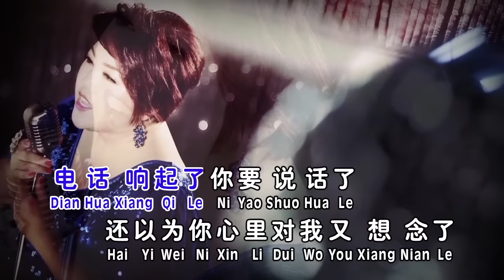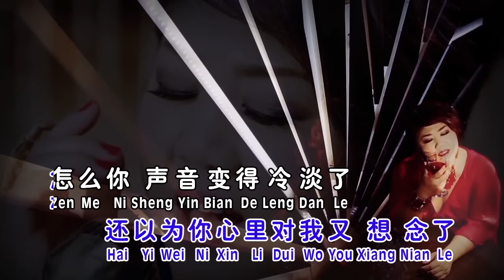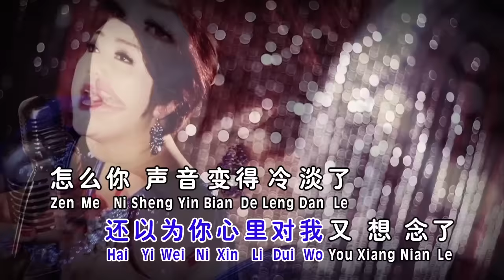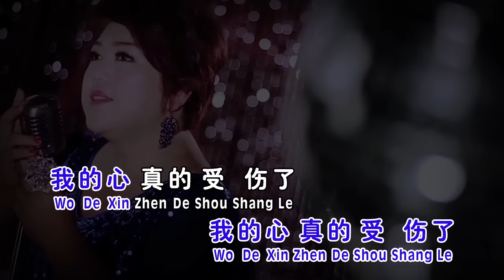吴玮琳WINNIEGOH I 经典恋歌金曲 I 我真的受伤了 I OFFICIAL MUSIC VIDEO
我真的受伤了
词/曲:王菀之
窗外阴天了，音乐低声了，我的心开始想你了，灯光也暗了，音乐低声了，口中的棉花糖也融化了，窗外阴天了，人是无聊了，我的心开始想你了，电话响起了，你要说话了，还以为你心里对我又想念了，怎么你声音变得冷淡了，是你变了，是你变了，灯光熄灭了，音乐静止了，滴下的眼泪已停不住了，天下起雨了，人是不快乐，我的心真的受伤了，电话响起了，你要说话了，还以为你心里对我又想念了，怎么你声音变得冷淡了，是你变了，是你变了，灯光熄灭了，音乐静止了，滴下的眼泪已停不住了，天下起雨了，人是不快乐，我的心真的受伤了，我的心真的受伤了。

▶ 开心听歌音乐和欣赏音乐吧，喜欢听的，玩音乐音乐我们的快乐吧
▶ 谢谢大家，谢谢大家的喜欢关注，谢谢你们的喜欢